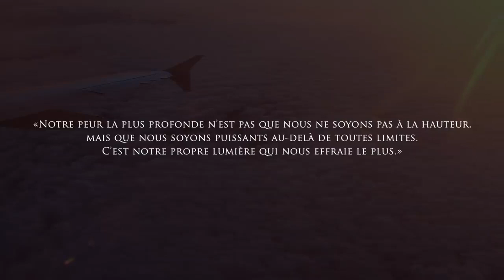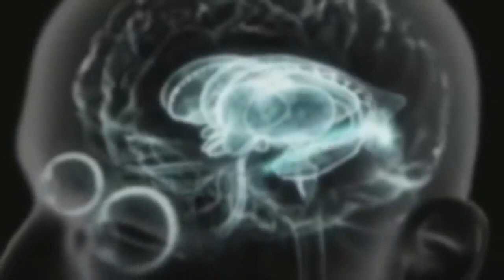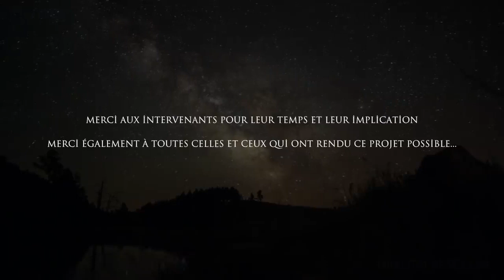Laurent E Levy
Interview seule de Laurent E Levy du Documentaire : La Puissance de l'Intention.